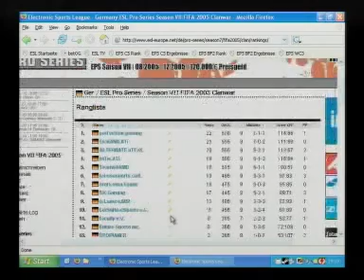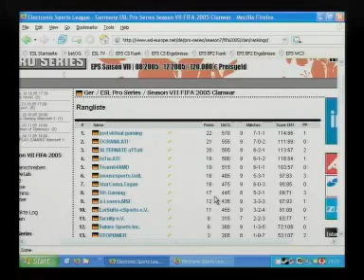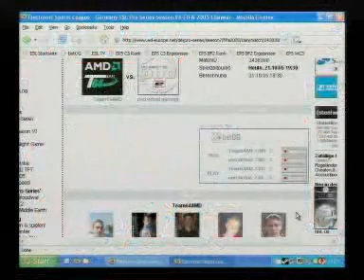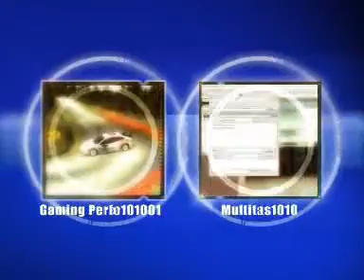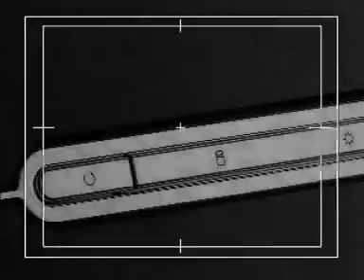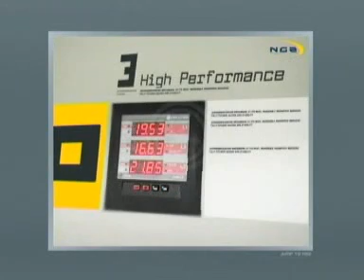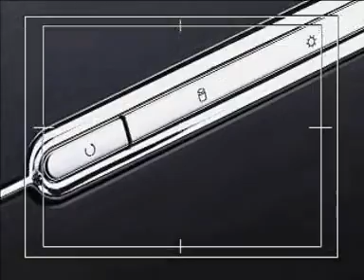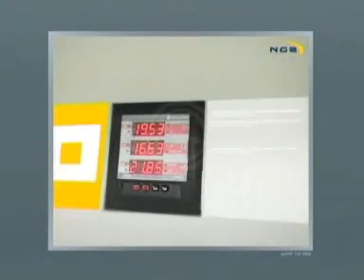EPS VII IFNG - FIFA Team64 vs. Pod (21.10.2005)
ESL Pro Series VII Intel Friday Night Game
FIFA
Team64 vs. Pod
Moderiert von Jan Dominicus und irgendeinem anderen